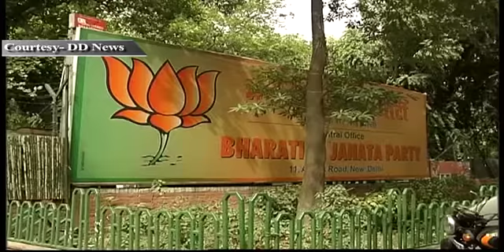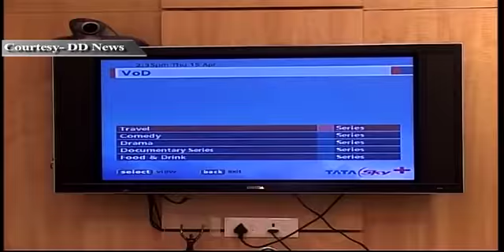News Updates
News UpdatesAt 6pm